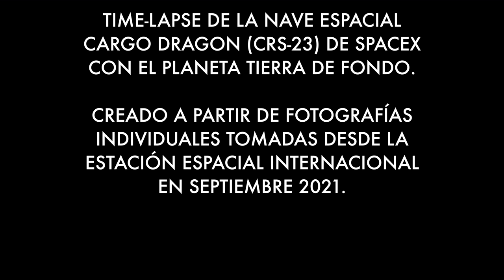Las luces artificiales de nuestro Planeta Tierra desde el ESPACIO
Un Dragón de noche...

Hola comunidad de Waa Sop, soy Jona, ¿Cómo han estado? Espero que muy bien 🤓

Ahora les he hecho un video muy especial, usando los datos más recientes de la Estación Espacial Internacional, he podido hacer esta secuencia de video a partir de fotografías individuales tomadas por los astronautas de la ISS donde podemos apreciar a la cápsula espacial Cargo Dragon C208 (CRS-23) de SpaceX acoplada a la estación y de fondo a nuestro planeta Tierra de noches, donde resaltan las luces artificiales de nuestras ciudades...y como bonus las estrellas y la Vía Láctea acompañando las escenas.

Un verdadero viaje alrededor de nuestro planeta Tierra para apreciar la magnitud de la civilización humana y como hemos modificado nuestro planeta hogar para adaptarlo a nuestras necesidades.

Apaga la luz, sube el volumen, selecciona la mejor resolución (5K) y disfruta de esta experiencia audiovisual única...

NOTA: Este video lo hice a partir de fotografías individuales tomadas por los astronautas de la EEI, después de descargar todo el material lo procesé con la más alta calidad para convertirlo en video y le hice una interpolación para simular una velocidad más realista a cómo debería de verse, pero NO es la velocidad real a la que viaja la ISS, sin embargo las fotografías son reales.

NOTA 2: El proceso de interpolación con Optical Flow no es perfecto y puede introducir ciertos artefactos en el video dependiendo de la complejidad del mismo.

Video hecho por @elfamosisimoJON
Si quieres utilizar este material, contáctame por Twitter.

Créditos: ESRSU, NASA Johnson Space Center, ESA.

Si quieres apoyar al canal considera hacerte miembro en YouTube 📺